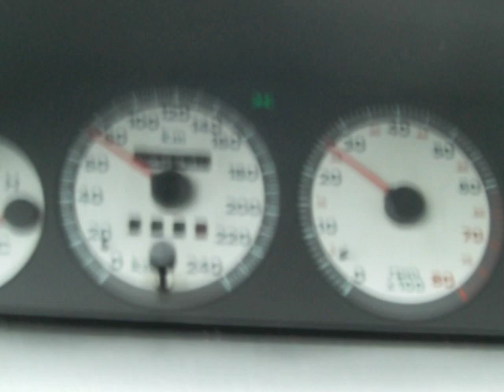Fiat Punto GT in 2nd gear - wet road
Acelaration in 2nd gear with a wet road!!!